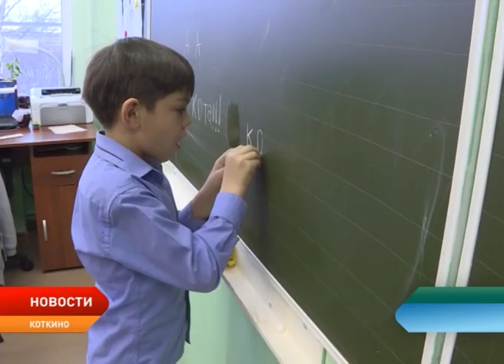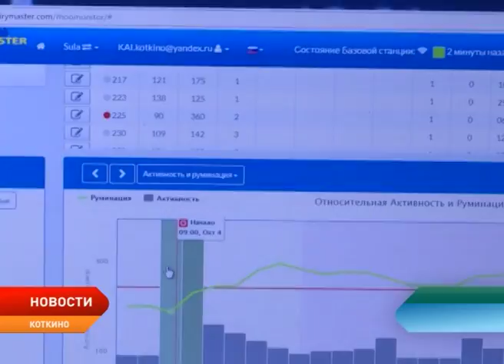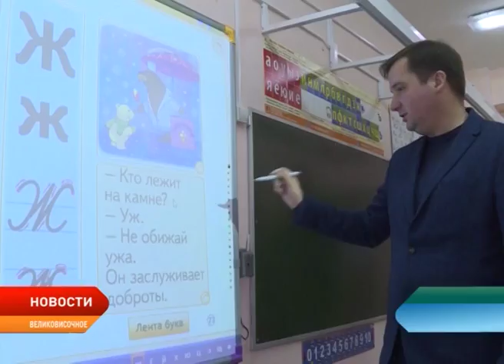Александр Цыбульский: У сельскохозяйственных объектов в селах НАО есть будущее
У сельскохозяйственных объектов на селе есть будущее. Такое заявление сделал Александр Цыбульский в рамках рабочей поездки в Коткино и Великовисочное. Временно исполняющий обязанности губернатора посетил все объекты социальной инфраструктуры этих населенных пунктов и пообщался с жителями ненецкой глубинки. Репортаж Алины Выучейской.